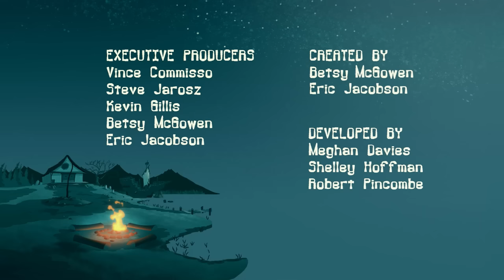Campamento Lakebottom 🕹️📺 Batallas de jefes de videojuegos 🎮👾 [Episodios completos]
¡Llamando a todos los jugadores! Aquí hay 3 episodios completos sobre videojuegos y batallas épicas contra jefes. ¿Quién se convertirá en el mejor jugador de Lakebottom?

0:00 Fin del jeugo
Cuando los niños juegan un videojuego, son transportados al juego.
10:38 Lakebo-Tron
Buttsquat y McGee se digitalizan en un videojuego clásico de los 80 y se enfrentan al guardián del software del juego para escapar.
21:08 Portal Interdimensional
Se descubre un portal que lleva a los niños a un campamento similar.

👻MIRA UN NUEVO VIDEO DE CAMPAMENTO LAKEBOTTOM CADA SÁBADO AQUÍ EN EL CANAL OFICIAL DE YOUTUBE.🐙

Una comedia animada sobre el bromista McGee, de 12 años, que se dirigía a un verano increíble en Camp Sunny Smiles cuando su autobús tomó un giro equivocado y lo llevó a un CAMPAMENTO LAKEBOTTOM viejo, atropellado y ridículamente espeluznante. Sin embargo, McGee pronto descubre que Lakebottom no es solo un campamento promedio; ¡es el MEJOR CAMPAMENTO! Es decir, si te gusta surfear olas "asesinas", comer moscas francesas en el almuerzo y tener monstruos como consejeros. Puede parecer aterrador, pero McGee y sus amigos Gretchen y Squirt se están divirtiendo y harán cualquier cosa para proteger a Lakebottom de su némesis Buttsquat en el campamento presumido al otro lado del lago.